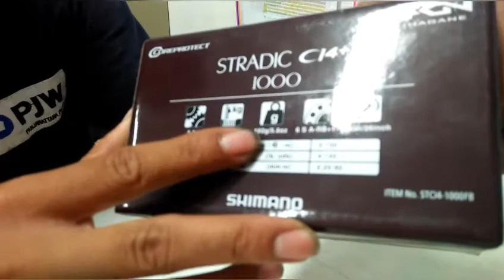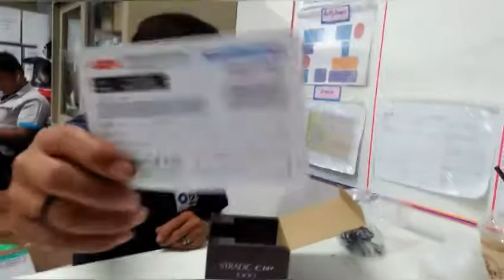Tik gee Review Ep.3 : Shimano Stradic ci4+ 1000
รอก Shimano Stradic ci4+ 1000
ผมจะเอาไปจับกับคัน Lito calita ครับ
ชุดจบ Ul ของผมครับ